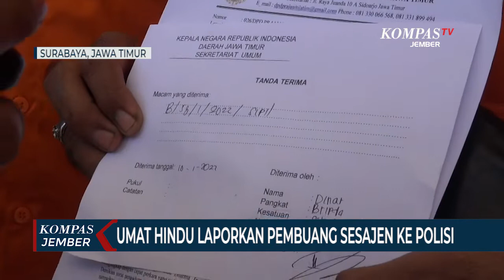Umat Hindu Laporkan Pelaku Buang dan Tendang Sesajen ke Polisi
SURABAYA, KOMPAS.TV - Persatuan Umat Hindu Dharma Jawa Timur melaporkan pria yang membuang dan menendang sesajen ke Polda Jatim. Umat hindu berharap pelaku segera ditangkap agar tidak menimbulkan kegaduhan dan mengancam toleransi umat beragama.

Persatuan Umat Hindu Prajaniti Hindu Dharma Jawa Timur mendatangi gedung SPKT Polda Jatim, pada Senin (10/1/2022). Kedatangannya untuk melaporkan pelaku penendang dan pembuang sesaji yang videonya viral.

Sesaji yang ditendang pelaku merupakan persembahan umat hindu untuk keselamatan atas meletusnya gunung semeru beberapa waktu lalu.

Wakil Ketua Bidang Hukum DPD Prajaniti Hindu Dharma Jawa Timur, I Ketut Suardana berharap pelaku segera ditangkap, karena mengusik toleransi umat beragama, yang telah dibangun dengan baik di Indonesia.

Baca Juga Pembuang Sesajen di Semeru Akan Ditetapkan Tersangka oleh Polisi di

Pengurus Prajaniti Hindu Dharma juga meminta agar umat hindu tidak terprovokasi dan menyerahkan kasus itu sepenuhnya ke pihak berwajib.

Kabid Humas Polda Jawa Timur, Kombes Pol Gatot Repli Handoko mengatakan bahwa Kepolisian Daerah Jawa Timur serius menangani kasus tersebut dengan membentuk tim khusus untuk memburu pelaku dan pengunggah video.

Kejadian itu kemudian dilaporkan ke polisi, karena dianggap mengganggu toleransi umat beragama.